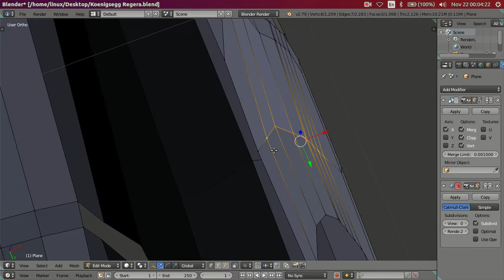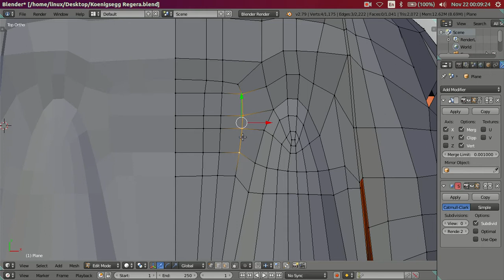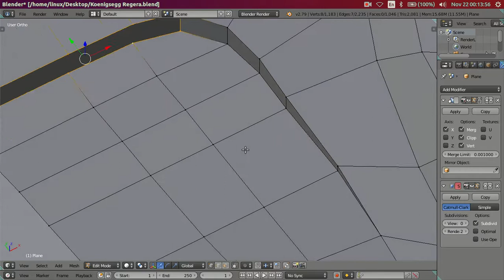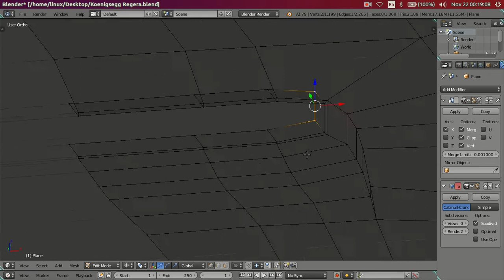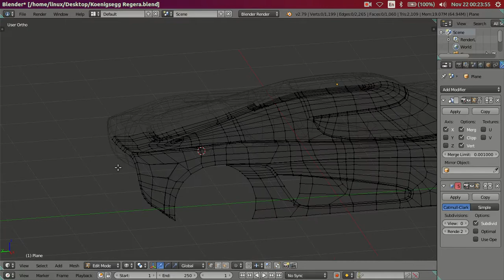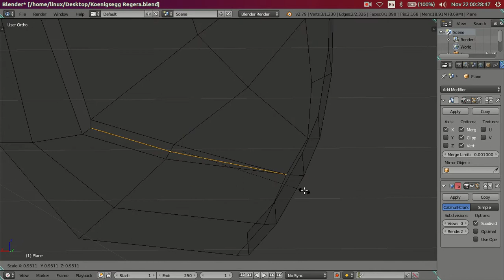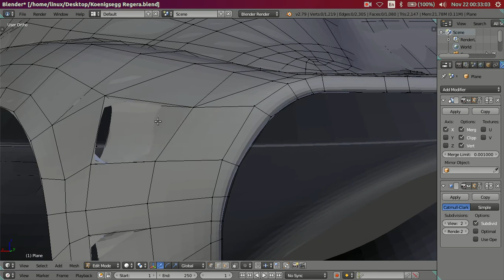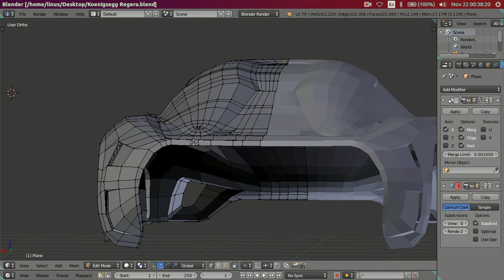3D Modeling Koenigsegg Regera Car in Blender 2.79 Cycles Render - Part 08